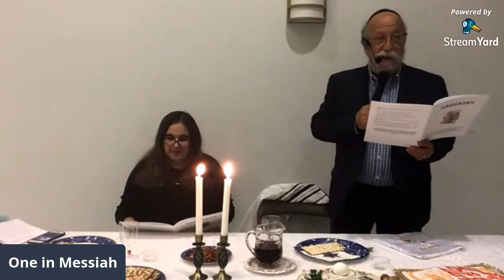Passover and Jesus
Freedom from slavery. The blood of a lamb saved people from slavery. The Blood of the Lamb saves us from slavery to sin.